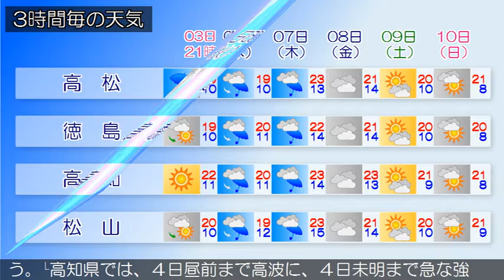2016/04/03 四国地方の天気予報 夕